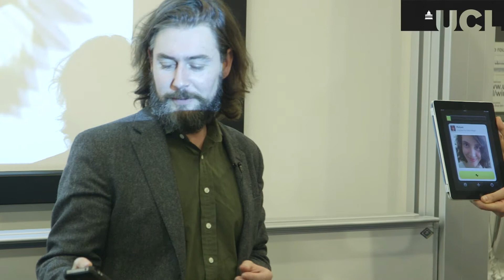Computer Science Unveiled: UCL Spin-Out -- Chirp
Patrick Bergel, Honorary Research Associate, Founder and CEO of Animal Systems and co-creator of Chirp.